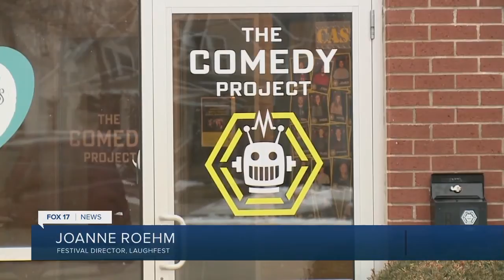LaughFest 2021 starts today